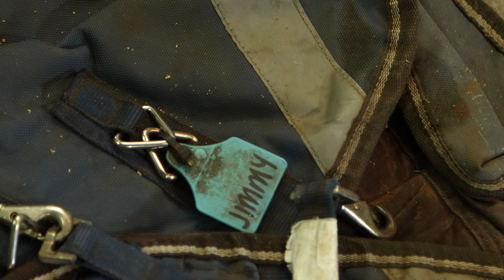Jimmy + Jimmy | A Story of two great mates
SELF ASSURED heads into tonight's Group 1 Auckland Cup as favourite. If he wins he'll become the first horse to win it 3 times - an amazing achievement for a horse who has already achieved so much including winning the New Zealand Cup and the first ever running of The Race by Grins. One man has been by his side for all of those wins - James Stephens. Both horse and man are known as Jimmy and they have an incredible bond.